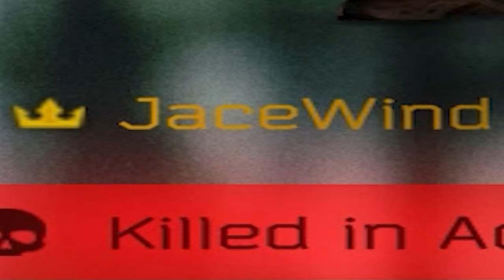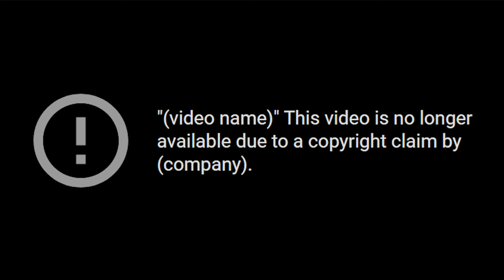Tarkov Has a Bully Problem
I am being BULLIED in Escape From Tarkov. I try to task, bullied. I try to pvp, bullied. I try to have a good time farming roubles and loot with my friends, bullied. This is not cash money nor is it mega donker cool. If i want to extract more raids, and survive with more scav loot, I need better teammates. I will NOT be bullied like this anymore in Tarkov.